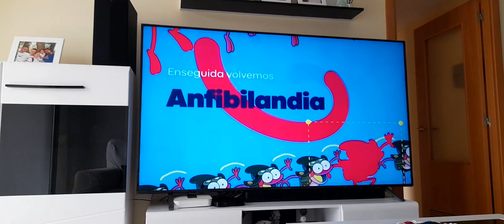enseguida volvemos anfibilandia disney channel cortinilla ( verano 2023)